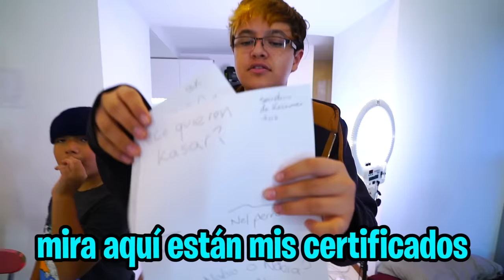MI VECINO BESA A SU CRUSH!!!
el video de ayer llego a la meta de likes! aquí tienen el beso :)

SORTEO IPHONE:
Canales:

Fede